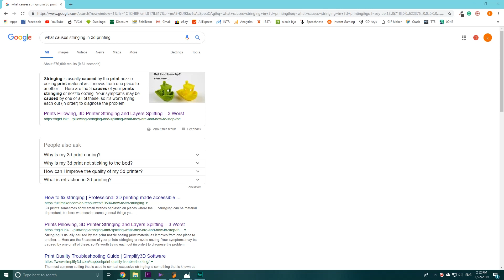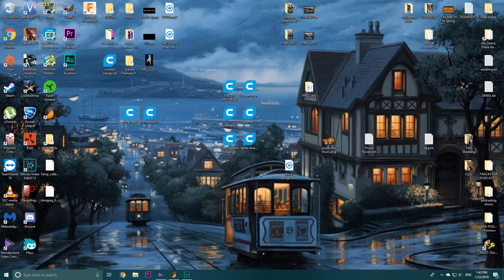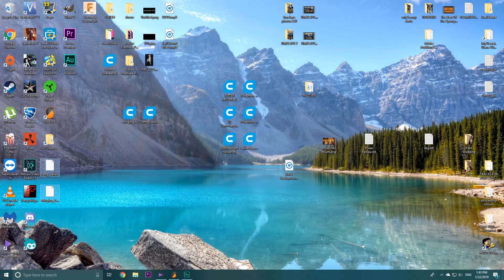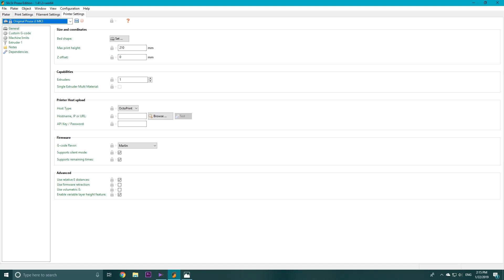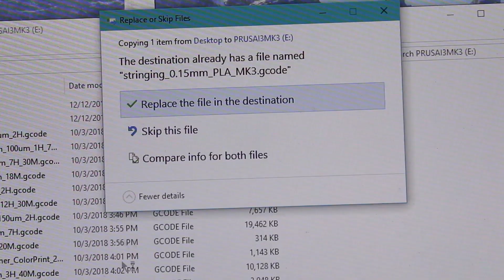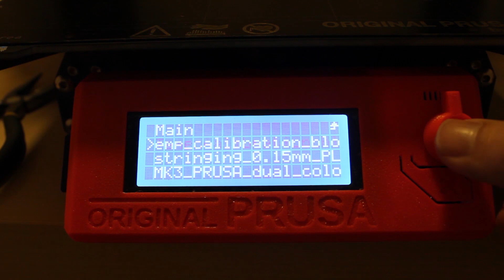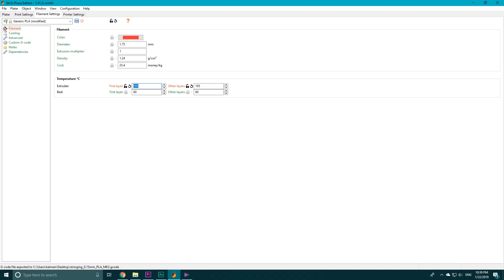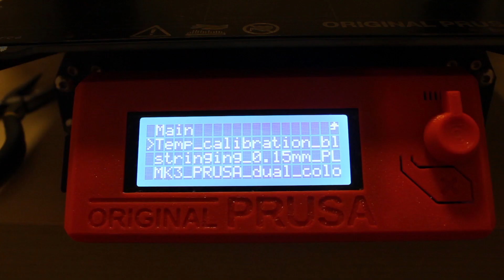How to Fix Stringing on a 3D Printer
How to Fix Stringing on a 3D Printer With Prusa Slicer.

I hope you all enjoyed the video! I will try to answer all the comments.